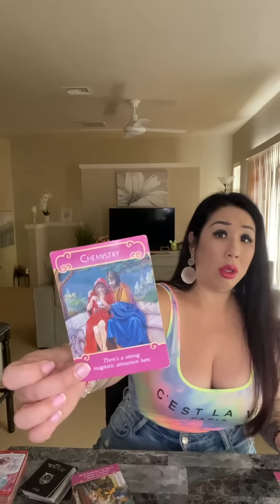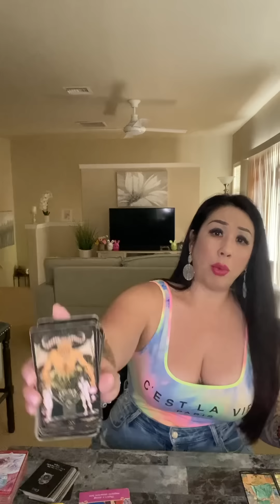*FINALLY ADMITTING THEIR FEELINGS. YOU’RE THE EXCEPTION TO THE RULE* LOVE SOULMATE TWINFLAME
*CLICK LINK BELOW TO RENT THIS EXTENDED VIDEO*